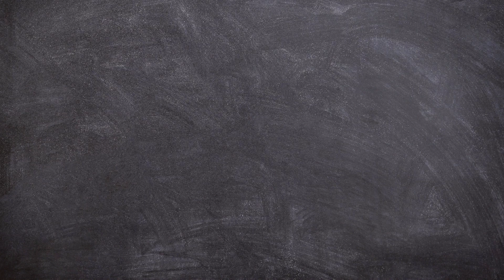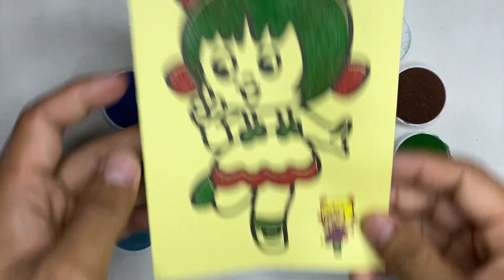LEARN TO COLOR PICTURE OF THE GIRL IS RUNNING HAPPILY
in this video we will color a picture of the little girl is running happily with beautiful colored sand